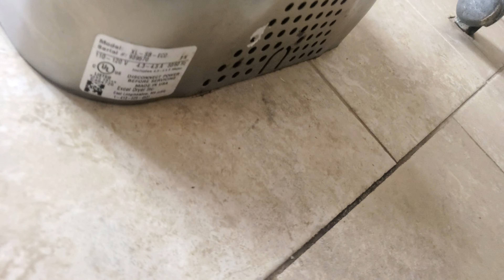Excel Dryer Xlerator Hand Dryer at Yoshinoya Los Angeles, CA (2 of 2)